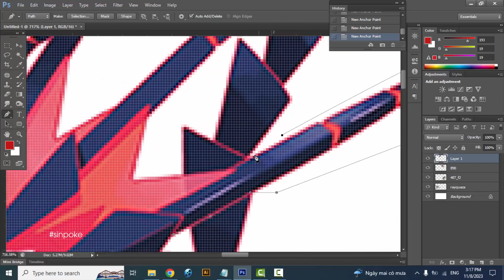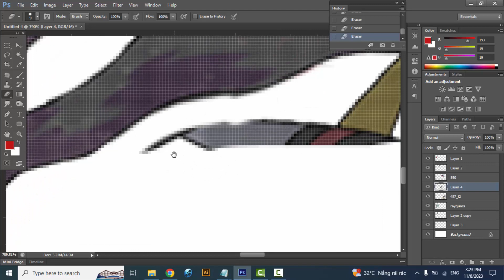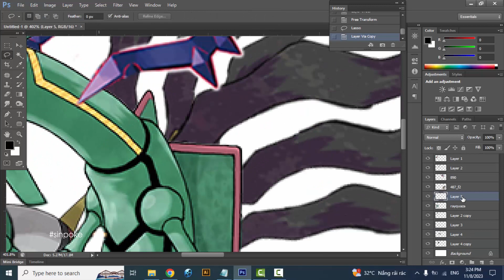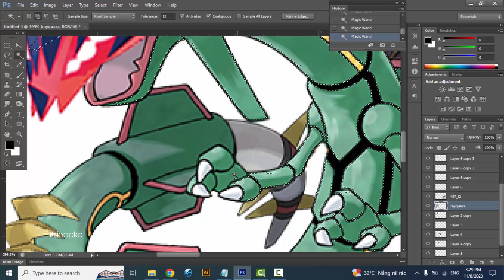Fan Requests #179 | Rayquaza + Eternatus + Giratina Origin | pokemon infinite fusion